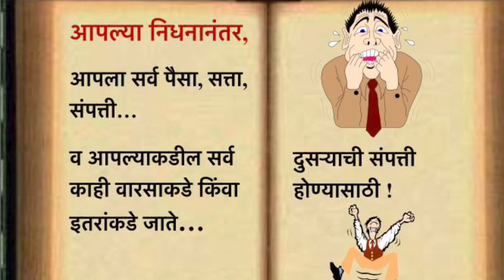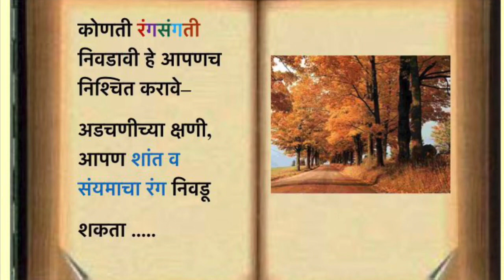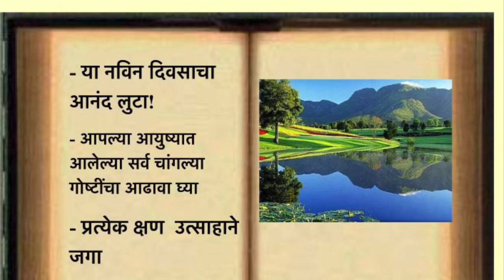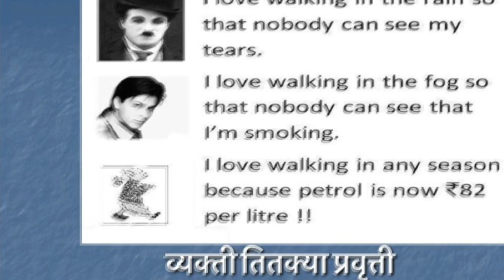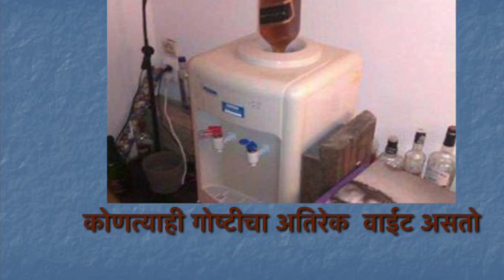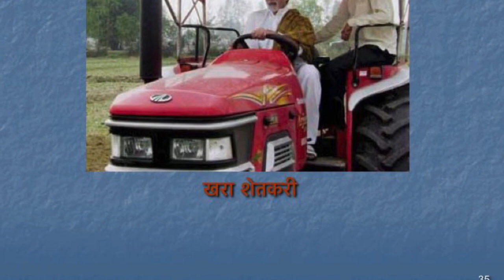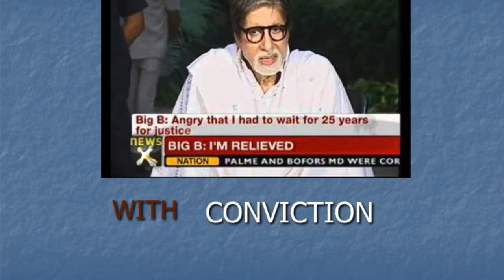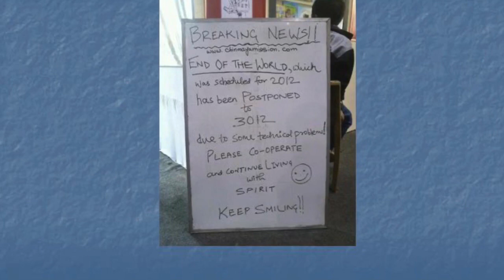Jivan Jagan’s Ek Kala जीवन जगणे एक कला.